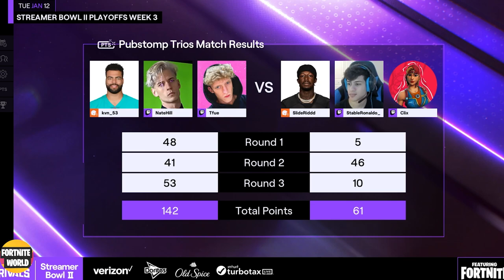Twitch Rivals Streamer Bowl Week 3 Final Games Highlights - Final Standings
Twitch Rivals Streamer Bowl Week 3 Game 2 and Game 3 Highlights - Fortnite Tournament 2021. Fotnite Streamer Bowl 2021 Final Standings!

Commentary by @SanchoWest  @MLGPuckett @MonsterDFace